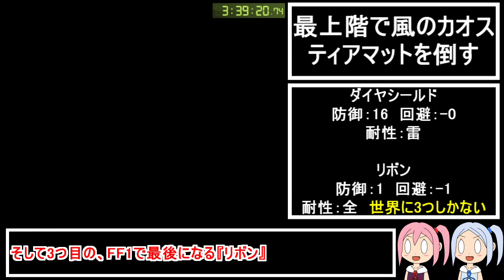【VOICEROID実況】3DSVC版【FF1】RTA 4時間25分20秒 Part8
（VOICEROID実況は）初投稿です

計測開始：やりなおしを選択した時点から
計測終了：EDのThe Endが全て表示されるまで